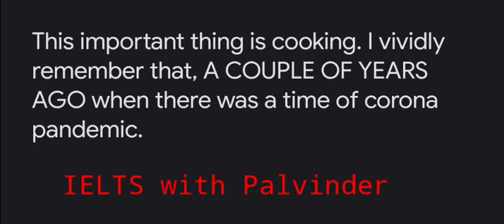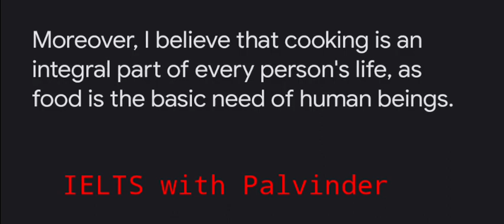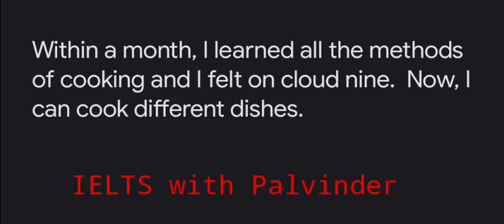Describe an important thing you learned, not at school or college with Idioms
Describe an important thing you learned, not at school or college.
You should say:
When did you learn it?
How did you learn it?
Why did you think it was important to learn it?
How you felt when you learnt it?